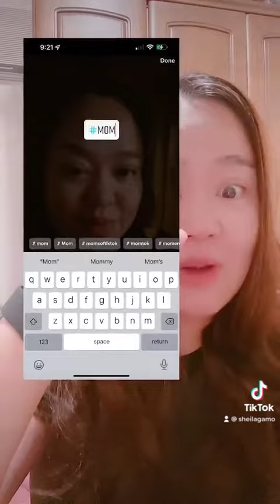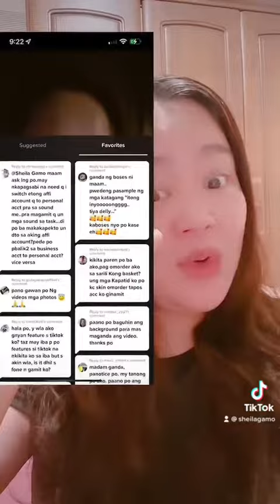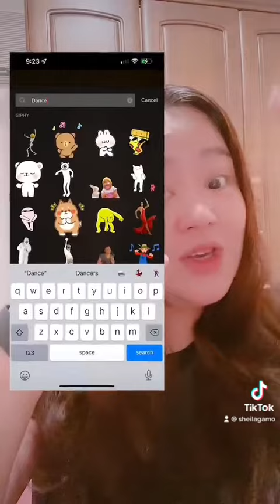How to Use Tiktok Stickers (Updated 2022)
The Tiktok Stickers button is one of the most useful feature on the app. In this tutorial, I show you the new features with the Tiktok stickers in the Tiktok editing interface and how to use them.